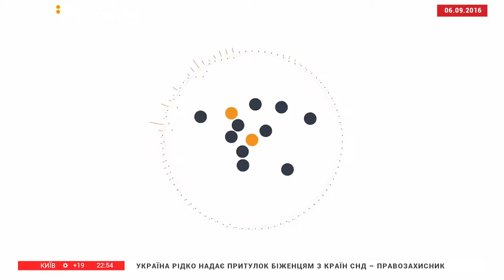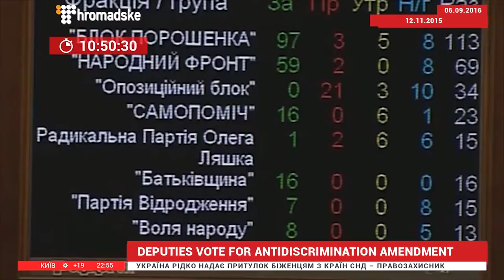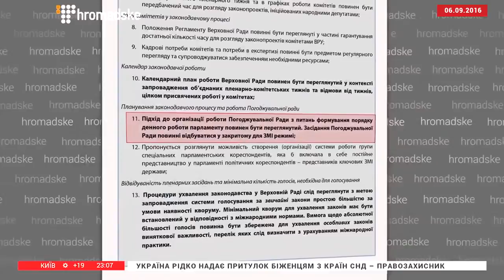Discussion: Modern Parliament: The Price of Consensus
What You Need To Know:

✅  On September 6th, 2016, Hromadske made a special on modern parliaments, particularly concerning the parliaments of Switzerland and Ukraine
✅ This special focuses specifically on issues like compromise, transparency, discipline, and corruption in modern parliaments
✅  Guest speakers of this special include: Christa Markwalder, President of the National Council of Switzerland; Oksana Syroid, Ukraine’s Parliament Deputy Speaker; Mary O’Hagan, Resident Director of the National Democratic Institute in Ukraine; and Olga Aivazovska, Head of Ukraine’s Opora Civil Network
✅  Various videos are shown depicting controversial voting methods in the Ukrainian parliament, including parliament members taking part in so-called “piano voting”
✅  The future of the current Ukrainian parliament is discussed, including short and long term goals.

One of the first topics addressed in this special is the need for the development of party unity in the Ukrainian parliament, as well as the need for compromise. In Ukraine, compromise can often have a bad connotation, however, the panel mentions how compromise is necessary in order for governments to function. As Ukraine is in the early stages of party formation, it has been difficult for it to achieve party cohesion. Often, it is easy for younger governments to become polarized. In contrast to the young Ukrainian parliament, Switzerland has a very old and well established parliament. The panel contrasts the two parliaments and discusses how Ukraine can fight party polarization.

The special shows various videos taken of the Ukrainian parliament. One video in particular shows members in parliament voting for their neighbors in their absence.  This type of voting, or “piano voting” is discussed in length, including how large of a problem “piano voting” is in Ukraine. The panel notes that “piano voting” is not a uniquely Ukrainian issue, but it does represent a failure by the members of parliament to take responsibility for the parliament’s reputation.

Decision making in the Ukrainian parliament is discussed. The current processes of member voting are discussed as well, and the question of whether and how often members vote party over conscience is addressed. Various voting methods in the current Ukrainian parliament are controversial, with many practices currently considered unregulated and undisciplined. The panel discusses these voting methods and addresses how decisions can and should be made in parliament. One problem addressed by the panel is the lack of discussion in parliament on certain topics, particularly controversial issues related to the conflict in the East. Furthermore, the panel discusses goals for the future to create a more disciplined parliament system.

The panel also discusses the current stresses that the Ukrainian government is functioning under. The difficulty of operating under the conditions of an economic crisis and an external threat is discussed by the panel. It is important to note that the current Ukrainian government has been operating for quite some time in a state of emergency. The panel addresses how these difficulties can be overcome. The panel concludes that patience is needed in order to transfer to a better regulated, more disciplined parliament in the future.

Finally, populism is discussed in detail, including populism as it currently exists in Switzerland and the United States. How populism should be dealt with as a global phenomenon is addressed? How to deal with populism in Ukraine?

This video was originally published on September 7th, 2016.